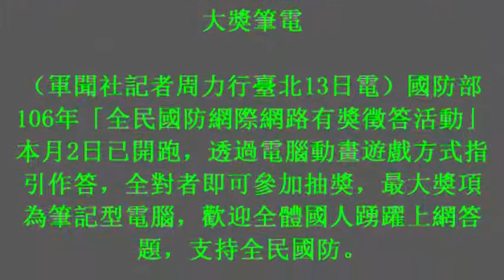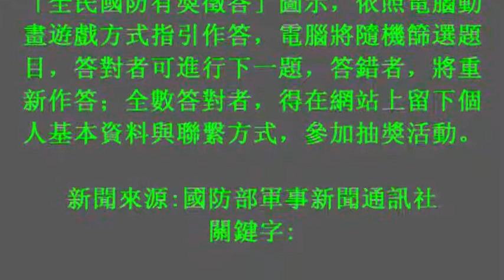全民國防有獎徵答10月底截止 快來抽最大獎筆電